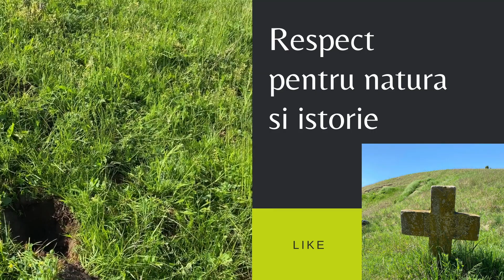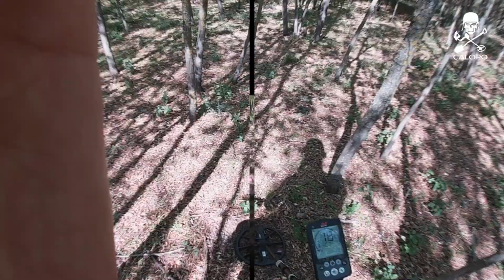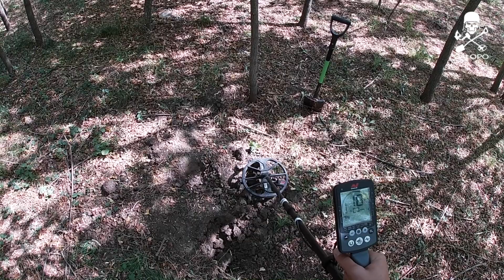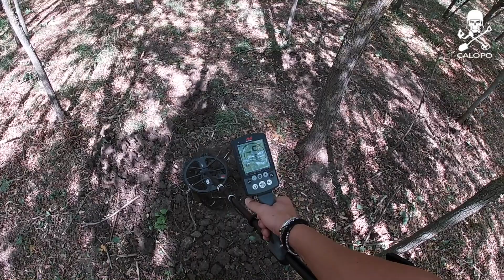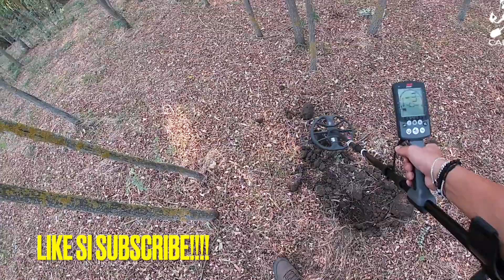Am gasit aur si monede din argint, multe surprize astazi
Salutare,
Detectia de astazi cu mai multe obiecte gasite decat de obicei, Aur din nou, argint, bijuterii si monezi, akcele Otomane si o moneda care a fost salba din epoca Romana, foarte frumoase toate merita vazute.